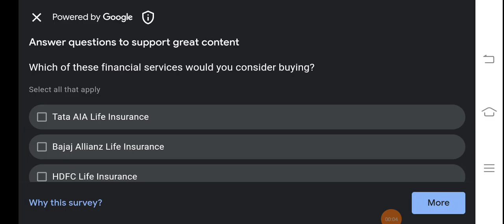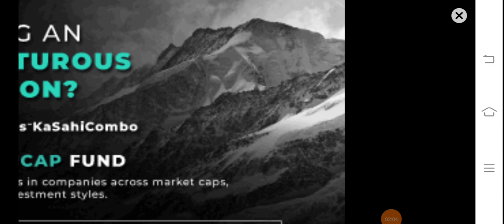Shree,Kaal Bhairav Mandir Ujjain M.P In Minecraft New